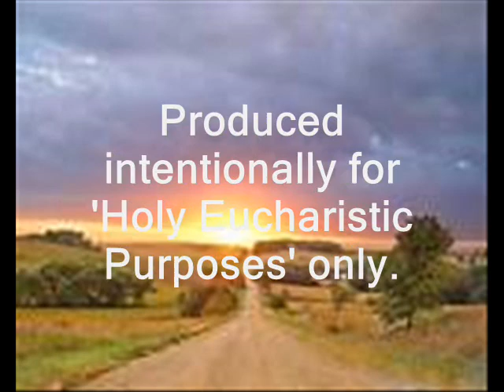Ang Santos Nga Misa (18th Sunday Of Ordinary Times 'C' 2013) Fr. Odhem Camargo.wmv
Today Sunday, "August 4, 2013 is the 18th Sunday of Ordinary Times 'C' also is the feastday of St.John Vianney, the patron saint of the Secular Priests in the Philippines. The Holy Mass is celebrated by Fr. Odhem Camargo..